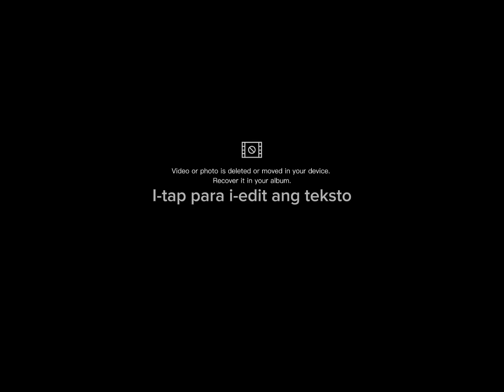Dennis XPLORER: Exploring to Brgy. NEW ZAÑIGA, MANDALUYONG CITY